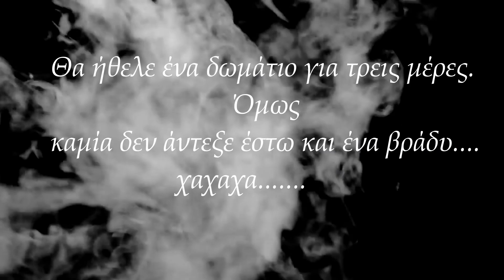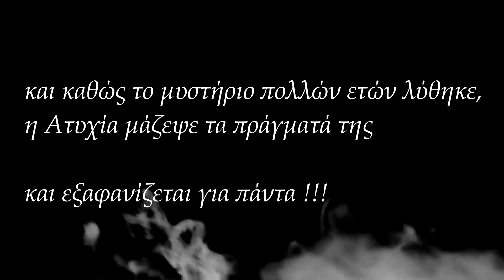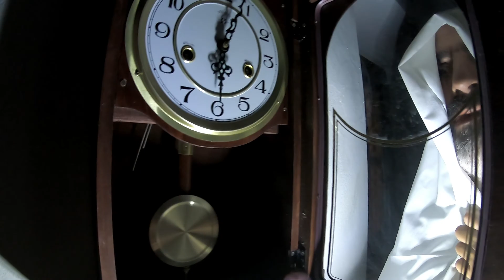A night at girl's school......trying to scare you...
First attempt to make a short scary movie with no script. We use just our imagination and the amazing guesthouse that hosted us. Most of the sounds were real and that was what made us want to create. A bit simple, of course, but we were beautiful. Always be suspicious